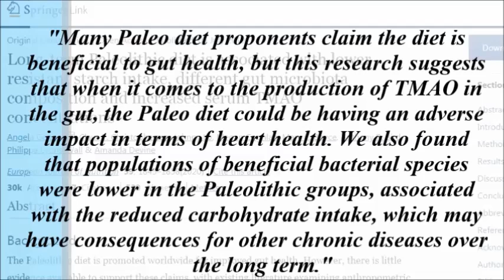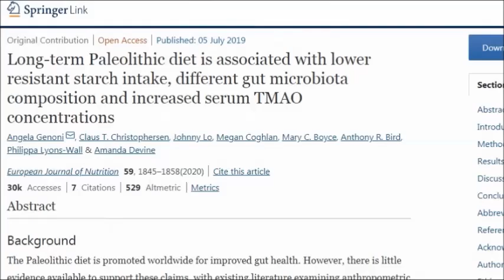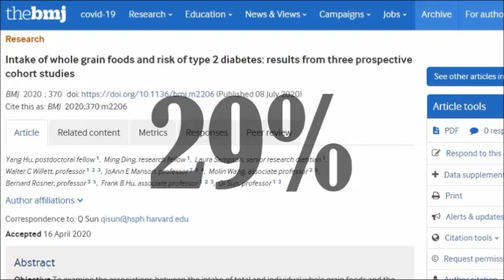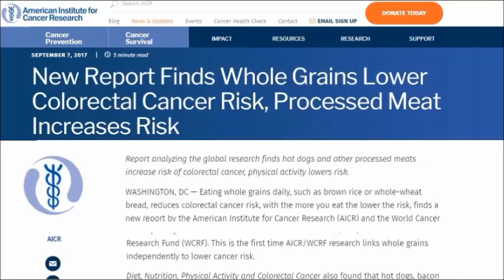The Consequences Of Cutting Whole Grains Out Of Diet!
In recent years diets such a the paleo diet, keto, carnivore, atkins have popularised the idea that we should be cutting all grains, including whole grains out of our diet. Many health educators have suggested that consuming grains contributes to inflammation, autoimmune disease and other chronic health conditions. But is it really a good idea to remove all grains from our diets? Are there any downsides to this? Well let's discuss in this new video...

Studies Mentioned
Long-term Paleolithic diet is associated with lower resistant starch intake, different gut microbiota composition and increased serum TMAO concentrations

Intake of whole grain foods and risk of type 2 diabetes: results from three prospective cohort studies

New Report Finds Whole Grains Lower Colorectal Cancer Risk, Processed Meat Increases Risk